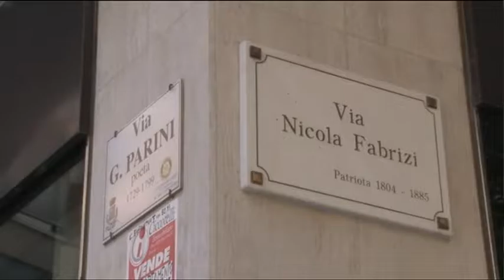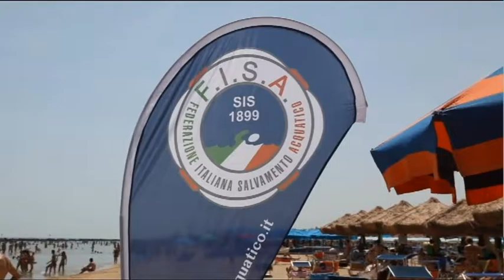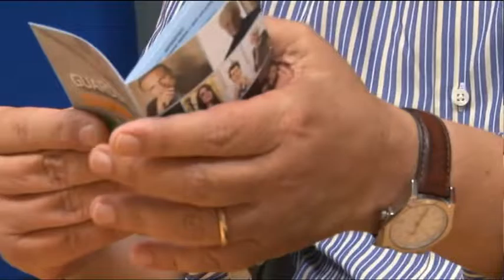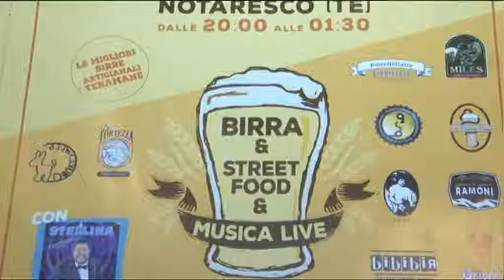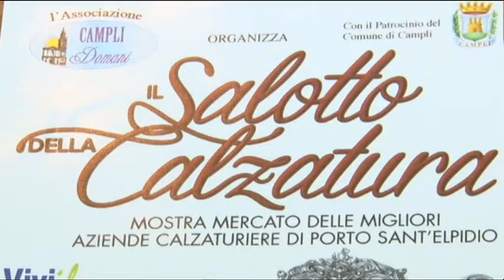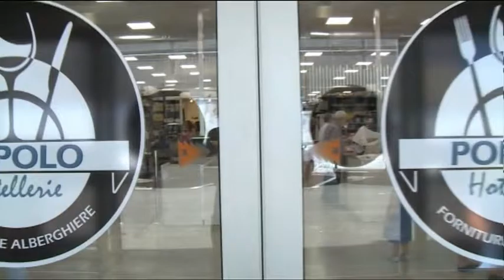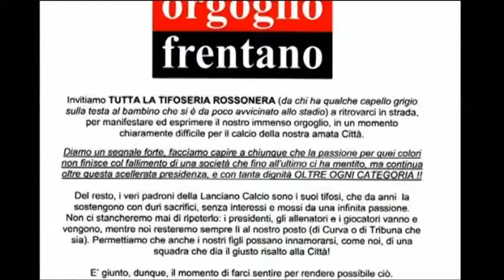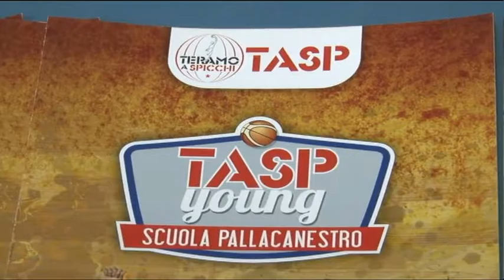TgSei Edizione delle 19 Martedì 12 luglio 2016